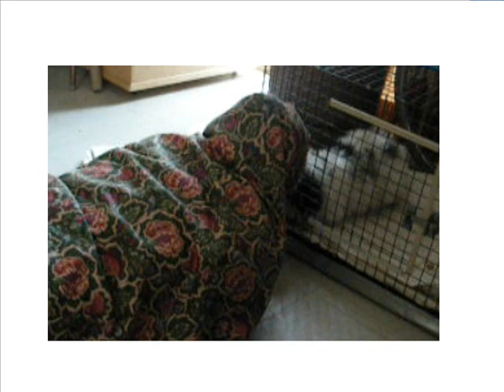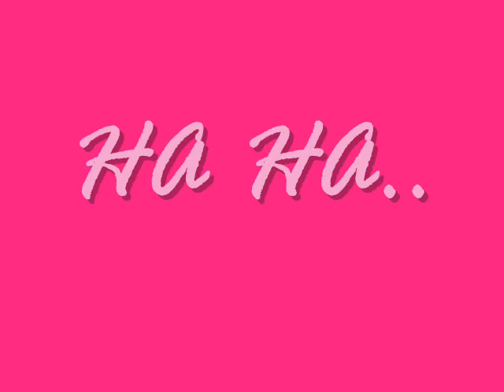Leela Dressing You Up In Her Love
lol a cute slide show of my dog leela